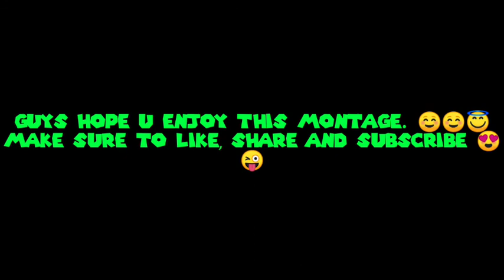Redmi Note 9 Pro | Smooth + Ultra Graphics | Pubg Mobile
I Hope You All Enjoyed This Gameplay.

I Hope you Want To Support  By :-

Sharing My Videos And Hit Like Button 👍.

Lots Of Love For All Of You.❤

TYCON Is A YouTube Channel Where You Can Find Gameplays In Hindi .